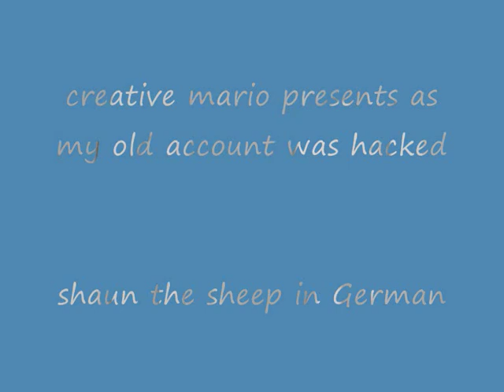SHAUN THE SHEEP IN GERMAN (SOUND SLIP!)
SHAUN THE SHEEP IN GERMAN COMEDY!